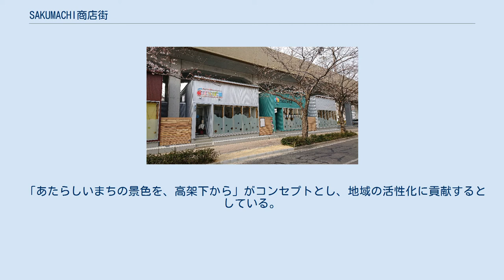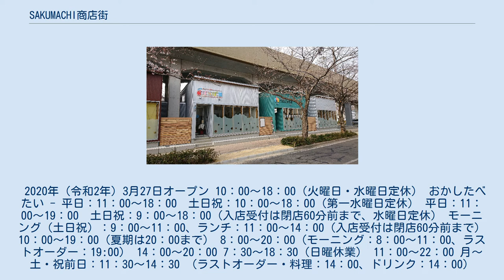SAKUMACHI商店街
SAKUMACHI商店街（さくまちしょうてんがい）とは、名鉄瀬戸線 尼ケ坂駅から清水駅にかけての高架下にある商業施設。
 エイトデザイン株式会社が建築を手掛け、名古屋鉄道株式会社が運営している。
 「あたらしいまちの景色を、高架下から」がコンセプトとし、地域の活性化に貢献するとしている。
 2020年（令和2年）3月27日オープン 10：00～18：00（火曜日・水曜日定休） おかしたべたい - 平日：11：00〜18：00　土日祝：10：00〜18：00（第一水曜日定休） 平日：11：00～19：00　土日祝：9：00～18：00（入店受付は閉店60分前まで、水曜日定休） モーニング（土日祝）：9：00～11：00、ランチ：11：00～14：00（入店受付は閉店60分前まで） 10：00～19：00（夏期は20：00まで） 8：00～20：00（モーニング：8：00～11：00、ラストオーダー：19:00） 14：00～20：00 7：30～18：30（日曜休業） 11：00～22：00 月～土・祝前日：11：30～14：30 （ラストオーダー・料理：14：00、ドリンク：14：00） 17：00～23：00 （ラストオーダー・料理：22：30、ドリンク：22：30） 日曜・祝日：11：30～23：00 （ラストオーダー・料理：22：30、ドリンク：22：30） （第1・3・5月曜日、第2・4火曜日定休） 11：00～23：00（月曜日・月曜祝日なら火曜日定休） 13：00～23：00（火曜不定休） 9：00～19：00（月・火曜日定休）